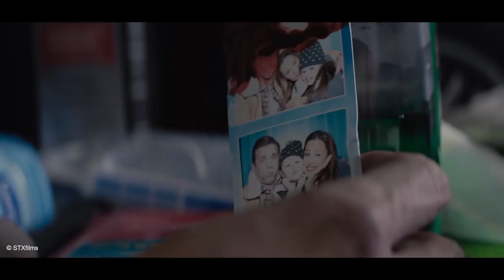Kisah Pembalasan Dendam Seseorang Dari Lingkungan Kumuh | Alur Film Pappermint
Judul Film : Peppermint (2018)

FILM DESCRIPTION :
Riley North (Jennifer Garner) terbangun dari koma setelah suami dan anak perempuannya terbunuh secara brutal.
Ketika sistem hukum dan birokrasi menghalangi keadilan bagi keluarganya,
Riley bergabung dengan kelompok khusus pembunuh untuk berlatih agar dapat membalaskan dendam dengan caranya sendiri.

CREDITS :
© STXfilms & Universal Pictures

Cast :
Jennifer Garner sebagai Riley North
John Gallagher Jr. sebagai Detective Stan Carmichael
John Ortiz sebagai Detective Moises Beltran
Juan Pablo Raba sebagai Diego Garcia
Annie Ilonzeh sebagai FBI Agent Lisa Inman
Jeff Hephner sebagai Chris North
Cailey Fleming sebagai Carly North
Eddie Shin sebagai FBI Agent Li
Method Man sebagai Narcotics Detective Barker (as Cliff 'Method Man' Smith)
Ian Casselberry sebagai Cortez
Richard Cabral sebagai Salazar
Johnny Ortiz sebagai Torres
Michael Reventar sebagai Ortega

Director : Pierre Morel

All material belongs to : STXfilms & Universal Pictures .

Backsound music :

*quiet disturbance
*conflicting thoughts
*the bench no suspense

*A Quiet Thought - Wayne Jones.mp3
*The Six Realms - I Think I Can Help You

*Im Not Dreaming